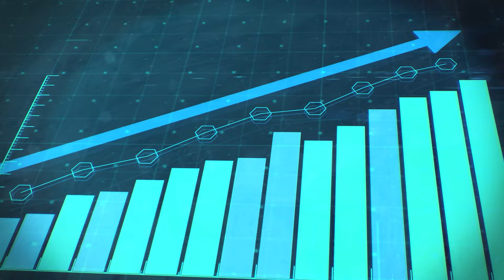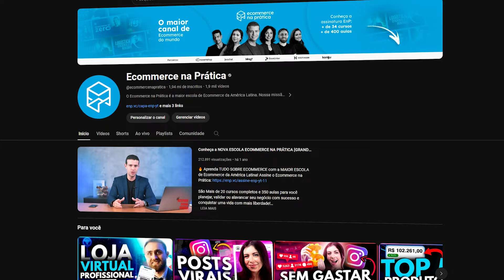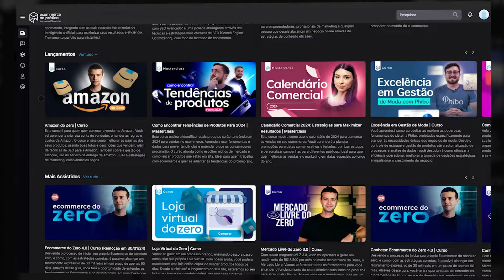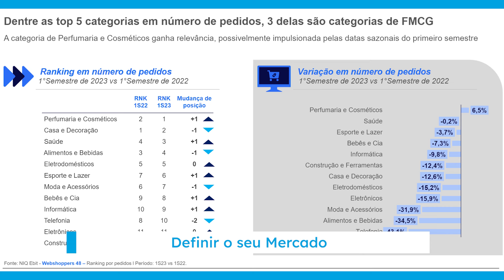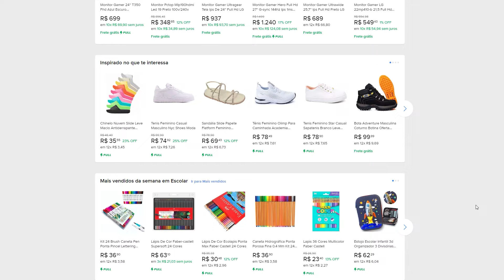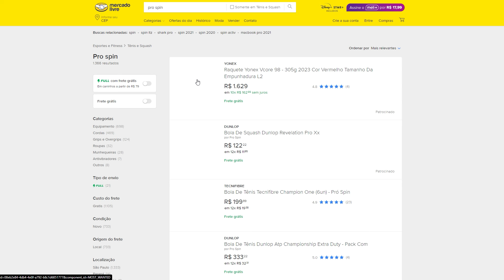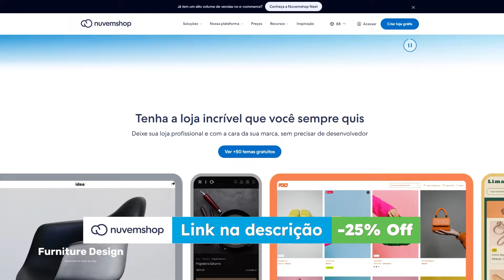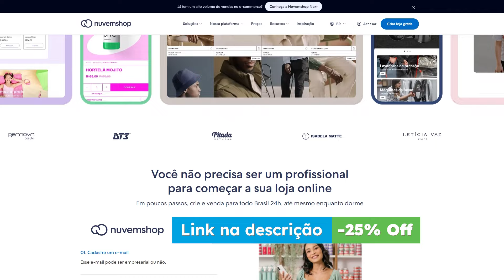5 PASSOS PARA COMEÇAR UM ECOMMERCE DO ZERO EM 2024 [EXCLUSIVO]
Veja como começar um Ecommerce do Zero Passo a Passo para alcançar R$ 30 Mil em Vendas em 90 Dias!

🔥 [MASTERCLASS] Aprenda Como Construir um Ecommerce do Zero e fazer de 2024 o ano da sua grande virada financeira

💎 Assine AGORA o Ecommerce na Prática e tenha acesso ao Curso Dropshipping do Zero

🕙 Principais tópicos:

[00:00] 5 PASSOS PARA COMEÇAR UM ECOMMERCE DO ZERO EM 2024;
[04:55] Como Planejar o Seu Ecommerce?
[10:46] Estrutura de um Ecommerce;
[13:33] Como Criar Audiência para Seu Ecommerce?
[13:56] Como Vender na Internet?
[15:00] Impulsão: Aprenda a Vender Muito Mais no Seu Ecommerce!

Explore o passo a passo estratégico para criar um Ecommerce do Zero. Aprenda a seguir um caminho eficaz, escolher o nicho certo e estabelecer objetivos claros e mensuráveis para seu negócio online. Escolhendo assim os melhores produtos para vender na internet.

O próximo passo é você entender a importância da escolha da plataforma de Ecommerce e como estruturar sua loja virtual para maximizar a experiência do usuário e a eficiência operacional. Além disso, entender toda estrutura necessária para seu negócio funcionar.

Aprenda técnicas comprovadas de venda online essenciais para quem deseja saber como começar um Ecommerce do zero.

Depois disso, com as vendas em andamento, chegou o momento da escala, da impulsão. Aprenda a Vender Muito Mais no Seu Ecommerce! Veja dicas e estratégias avançadas para impulsionar suas vendas, aumentar a visibilidade do seu ecommerce e maximizar seus lucros.